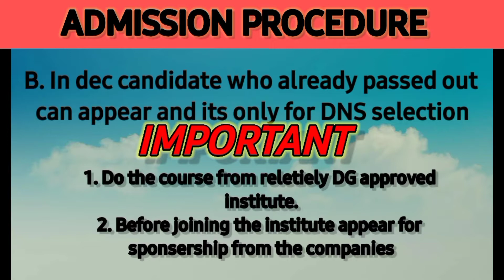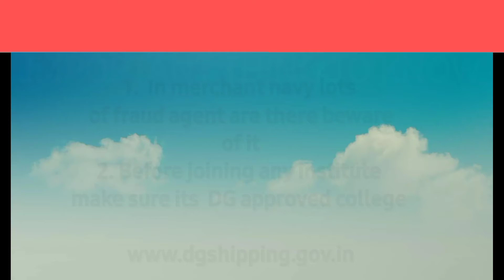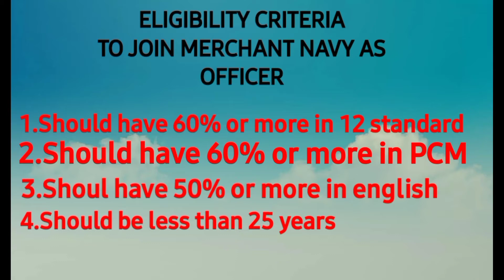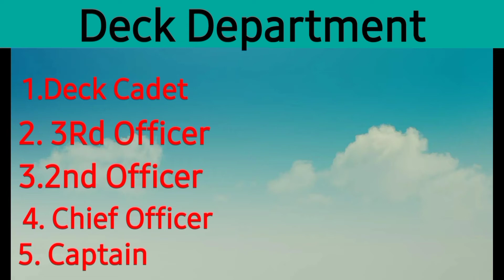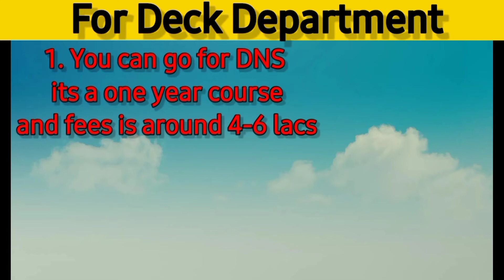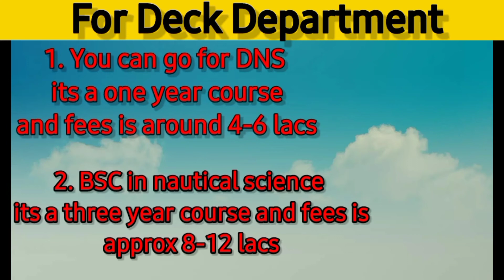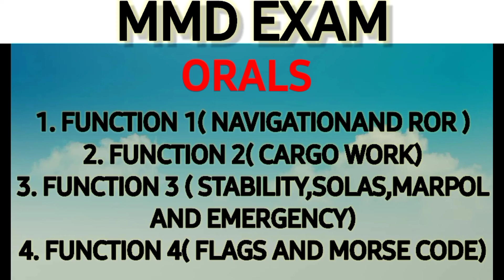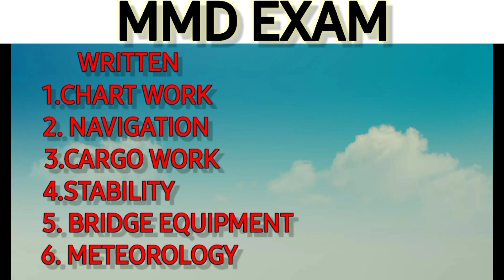Merchant Navy कैसे join करे after 12th STD | Merchant Navy मे भारती कैसे होना है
Merchant Navy kaise join kare after 12th/ how to join merchant navy

video highlighted

This video is only for Deck Cadet
explained difference between DNS and BSC, qualification required ,about IMU CET exam,and all information regarding joining

How to join Merchant Navy after class 12 as an officer in Hindi. How to become Deck Cadet after passing class. 12 how to become Marine engineer after passing class 12.
How to prepare for IMU CET Merchant Navy companies sponsorship exam.
Psychometric personality test and Interview preparation for Merchant Navy exam as Deck Cadet and Marine engineer.

Deck cadet
merchnt navy
merchant navy job
big ship
cargo ship
main fleet
supply vessel
tug,boat
merchant navy
shipping company
shipping jobs
life at sea
container ships
shipping companies
main fleet vs offshore